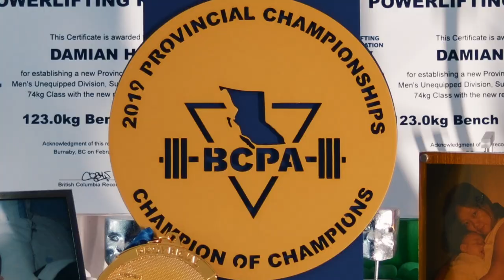WEAK, SICK, AND INJURED!? | RoadToWesterns Ep. 4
ROAD TO WESTERNS: EPISODE FOUR…
Although Damian has failed to record an epic video in a millennium, in this episode you will uncover… EVERYTHING.